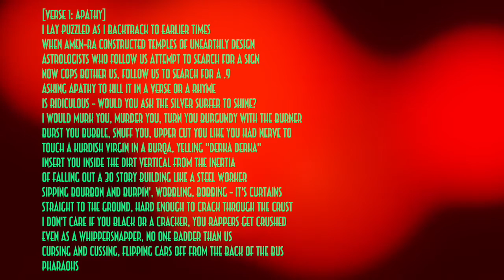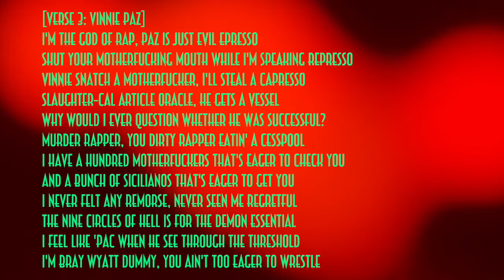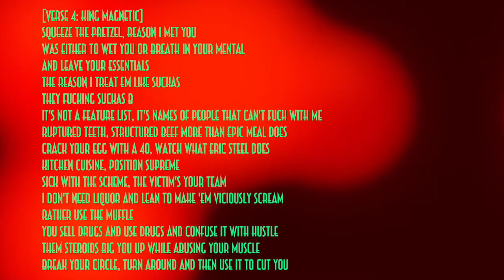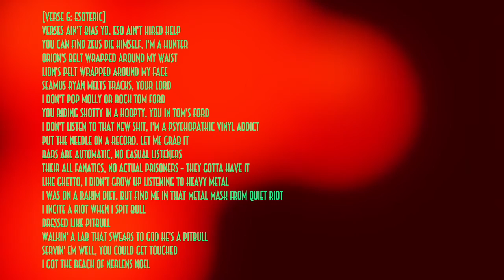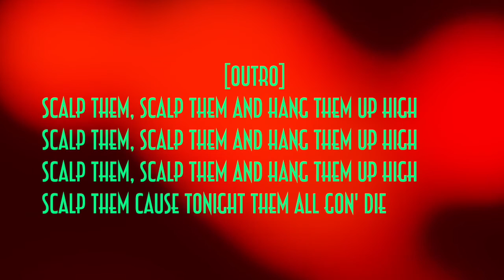AOTP Visual Camouflage Lyrics HQ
New Lyric Video